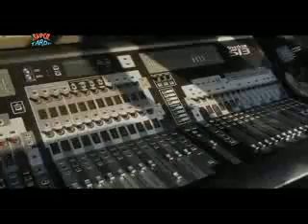SÃO JOÃO - CARUARU/PE